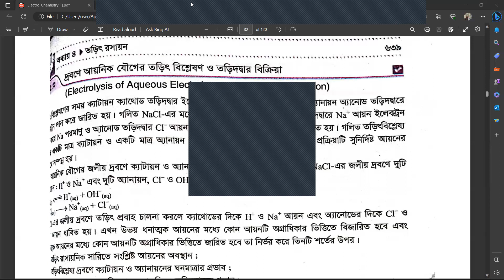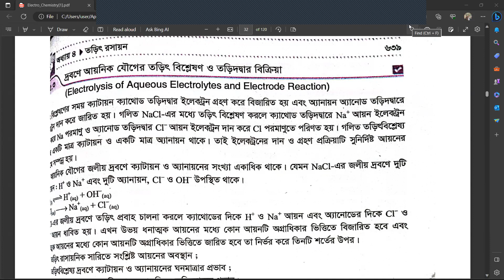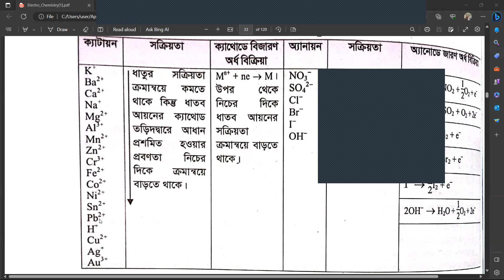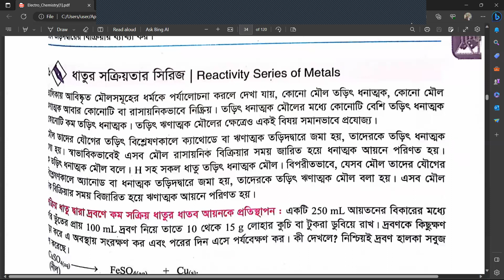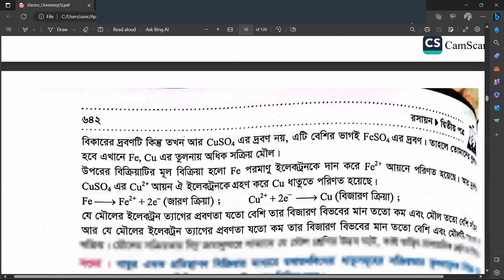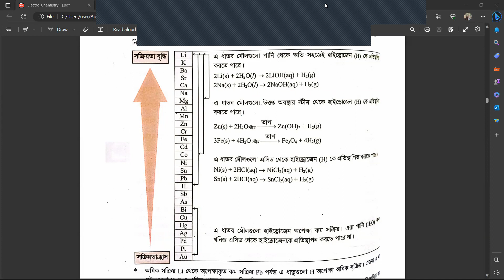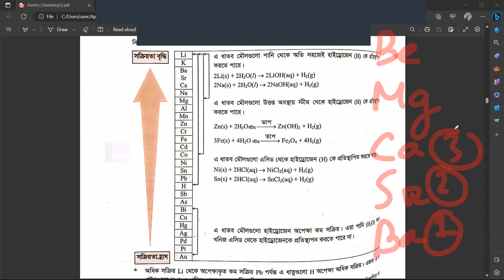Lecture 10 - Electrochemistry - Chemistry 2nd Paper - Chapter 4 - HSC